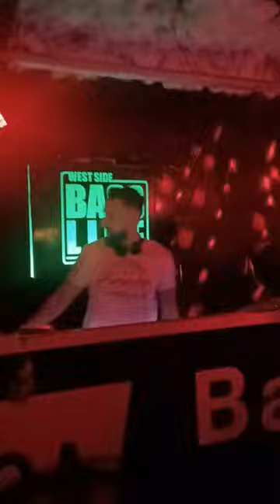Trance Trip At Baseline Bar 🎶